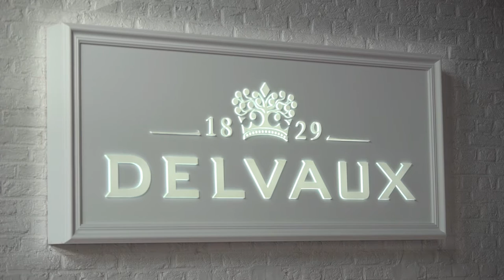Centric Software - Delvaux Customer Story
PLM Software is changing the fashion industry. We interviewed members of Delvaux an iconic luxury brand of Belgium, about their relationship with Centric Software the PLM for fashion.